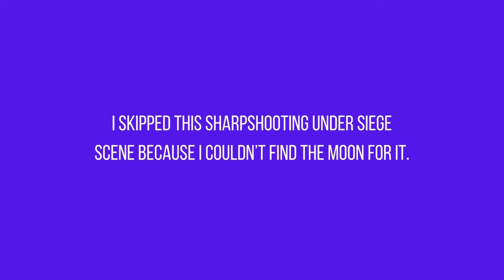Super Mario Odyssey: All Power Moons (Metro Kingdom) - Walkthrough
Where to find all the power moons in the Metro Kingdom in Super Mario Odyssey. Each power moon in the Metro Kingdom is ordered by number (for the timecodes). Some of the moons were already collected in my two Metro Kingdom Walkthrough videos
⬇️Timecodes⬇️
Power Moon #10: Girder Sandwich - 50:20
Power Moon #11: Glittering Above the Pool 6:02
Power Moon #14: Who Piled Garbage on This? - 4:30
Power Moon #15: Hidden in the Scrap - 17:07
Power Moon #16: Left at the Cafe? - 1:07:14
Power Moon #17: Caught Hopping on a Building! - 1:12:17
Power Moon #18: How Do They Take Out the Trash? - 1:14:12
Power Moon #19: Metro Kingdom Timer Challenge 1 - 24:02
Power Moon #20: Metro Kingdom Timer Challenge 2 - 6:57
Power Moon #21: City Gardening: Building Planter - 1:13:20
Power Moon #22: City Gardening: Plaza Planter - 29:43
Power Moon #23: City Gardening: Rooftop Planter - 1:47:27
Power Moon #24: How You Doin’, Captain Toad? - 1:20:37
Power Moon #25: Free Parking: Rooftop Hop - 35:27
Power Moon #26: Bench Friends - 1:21:04
Power Moon #27: Shopping in New Donk City - 1:22:29
Power Moon #28: Metro Kingdom Slots - 22:58
Power Moon #30: Jump-Rope Genius - 1:23:00
Power Moon #33: Taking Notes: In the Private Room - 1:24:05
Power Moon #34: City Hall Lost & Found - 1:26:01
Power Moon #35: Sewer Treasure - 1:27:37
Power Moon #39: Rewiring the Neighborhood 42:41
Power Moon #40: Off the Beaten Wire - 41:15
Power Moon #41: Moon Shards Under Siege - 11:12
Power Moon #42: Sharpshooting Under Siege - 1:31:34
Power Moon #45: Hanging from a High-Rise - 45:30
Power Moon #46: Vaulting Up a High-Rise - 43:38
Power Moon #47: Bullet Billding - 30:03
Power Moon #48: One Man’s Trash… - 31:55
Power Moon #49: Motor Scooter: Escape! - 33:30
Power Moon #50: Big Jump: Escape! - 32:26
Power Moon #51: Secret Path to New Donk City! - 1:37:10
Power Moon #52: A Tourist in the Metro Kingdom! (This moon was already collected.)
Power Moon #53: Found with Metro Kingdom Art - 1:48:55
Power Moon #54: Bird Traveling in the City - 52:44
Power Moon #55: Mario Signs His Name - 3:07
Power Moon #56: Surprise Clown! - 1:39:25
Power Moon #57: A Request from the Mayor - 8:10
Power Moon #58: Jammin’ in the Metro Kingdom - 27:22
Power Moon #59: Sphynx in the City - 1:13:33
Power Moon #60: Free Parking: Leap of Faith - 1:42:23
Power Moon #61: Metro Kingdom Regular Cup - 58:40
Power Moon #62: Hat-and-Seek: In the City - 1:43:58
Power Moon #63: Powering Up the Power Plant - 1:29:36
Power Moon #64: Up on the Big Screen - 1:46:24
Power Moon #65: Down Inside the Big Screen - 1:45:24
Power Moon #66: Peach in the Metro Kingdom - 5:42
Power Moon #67: Hanging Between Buildings - 1:04:20
Power Moon #68: Crossing Lines - 5:00
Power Moon #69: Out of a Crate in the City - 55:41
Power Moon #70: Bird Traveling in the Park - 18:53
Power Moon #71: Metro Kingdom Timer Challenge 3 - 3:54
Power Moon #72: Found in the Park! Good Dog! - 20:24
Power Moon #73: RC Car Champ! - 24:48
Power Moon #74: Metro Kingdom Master Cup - 1:03:07
Power Moon #75: Hat-and-Seek: In the Crowd - 46:01
Power Moon #76: Scaling Pitchblack Mountain - 48:12
Power Moon #77: Reaching Pitchblack Island - 50:06
Power Moon #78: Swinging Scaffolding: Jump! - 1:06:51
Power Moon #79: Swinging Scaffolding: Break! - 1:04:52
Power Moon #80: Moto Scooter: Daredevil! - 22:46
Power Moon #81: Full-Throttle Scooting! - 21:15